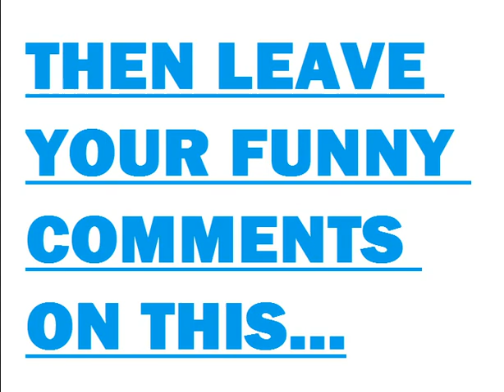Lines You Wouldn't Expect to Hear in the New James Bond Film, Skyfall. Mock the Week game.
How funny are you?

Find out by posting your comments to the following video;

Lines you wouldn't expect to hear in the new James Bond film, Skyfall.

Thumb up any comment you think is funny. Thumb down any comment you think is not funny, like you would a new Adam Sandler movie.

The winner wins nothing in this comedy competition, just the love of me and others, and the right to finally prove that you are funny.